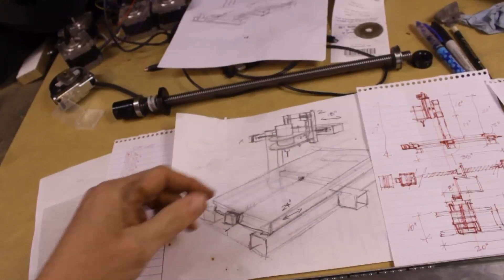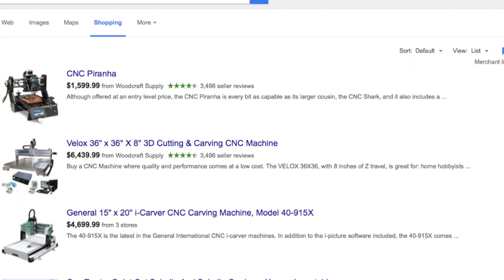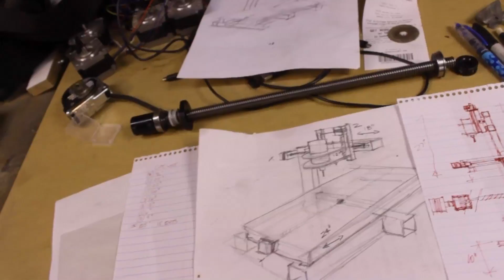My Robot - CNC Machine is Finally Making Things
What happens when a person makes a machine that can make things?  Come with me on the journey and we'll find out together.